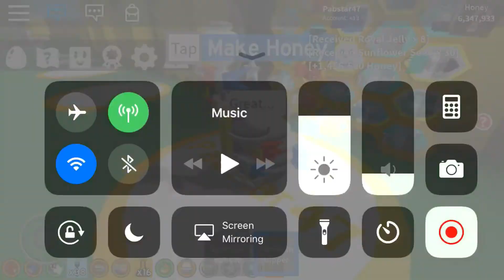Bee swarm simulator - Ant challenge! (Roblox)